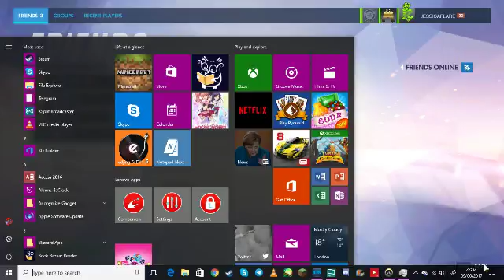overwatch lets play part 3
the third episode of my overwatch lets play series with a good friend of mine who I met in a competitive match where the rest of our team abandoned us.